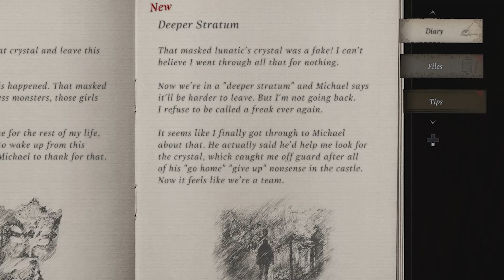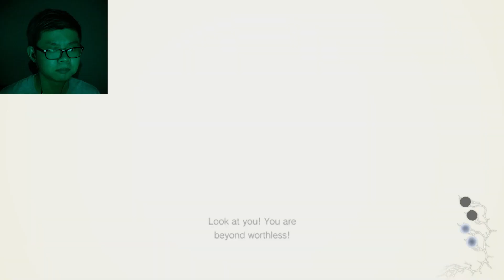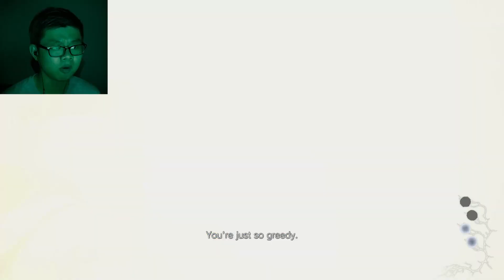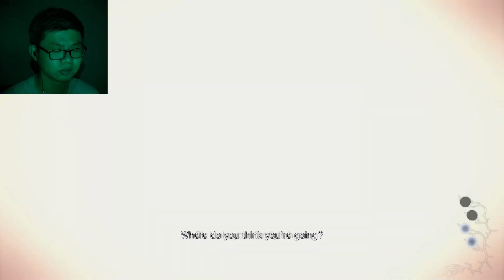LOOK AWAY AND THE MANNEQUIN MOVES! | Resident Evil Village: Shadows of Rose DLC - Part 3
In this episode, we return to House Beneviento and the mannequins will move if you look away in Resident Evil Village: Shadows of Rose DLC.

About the game:
Shadows of Rose DLC takes places 16 years after the main game and players control Rosemary Winters, the daughter of Ethan Winters as she enters the consciousness of the Megamycete in order to get rid of her powers.